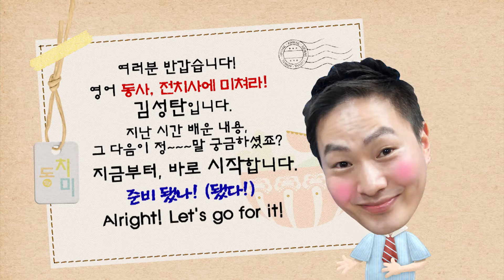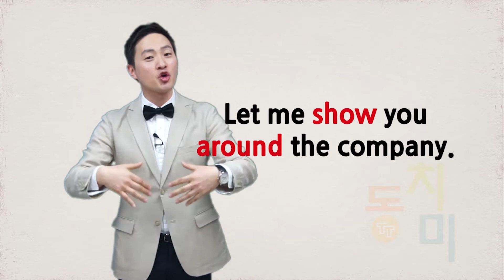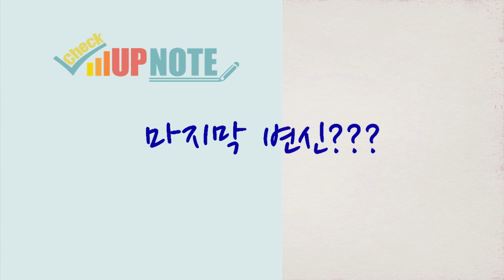[탄탄잉글리쉬/무료영어강의] 영어회화 : 동치미 40강. Show (2) show around / 동사 전치사에 미쳐라